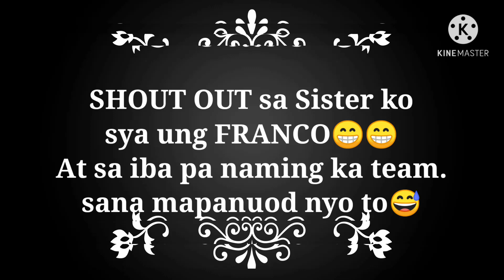MVP Vale - COMEBACK ISRAEL😂Muntik pa clang maka free star😂😂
shout out to my teammatea specially to my sissy. love yah😘😘